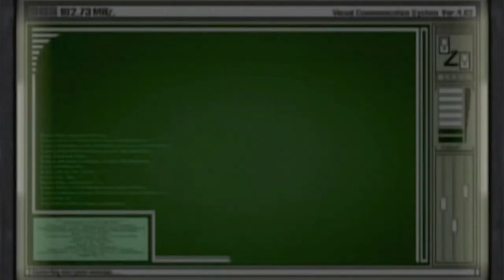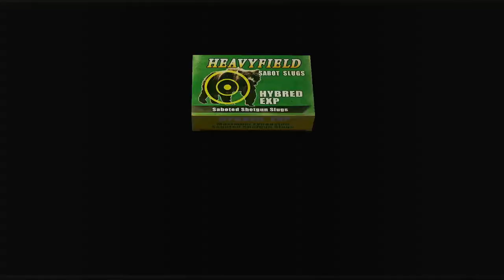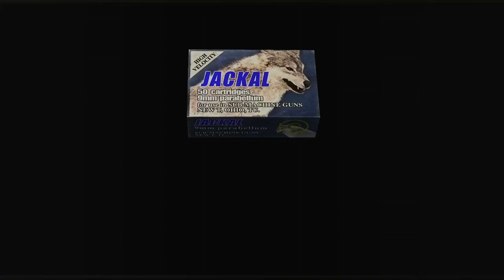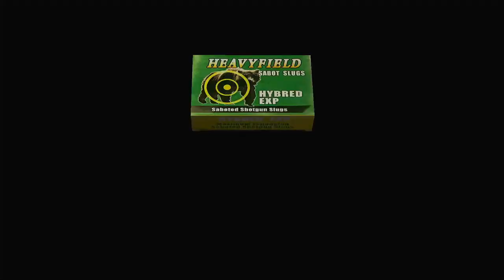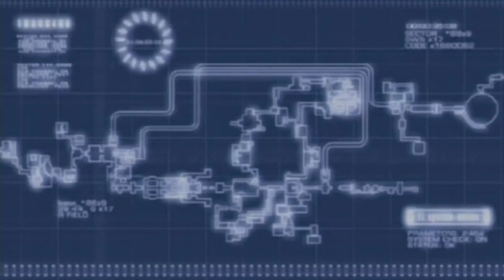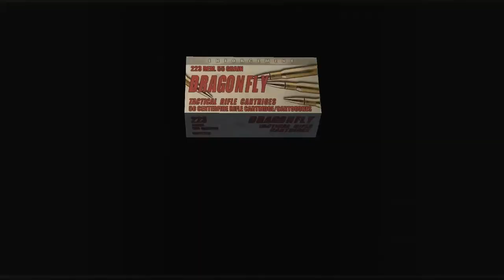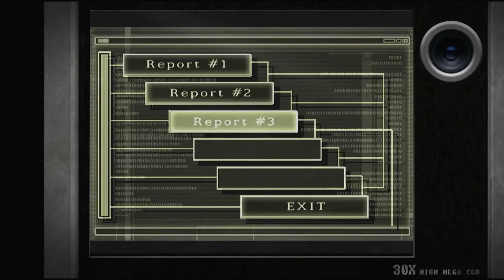Resident Evil 4 - Episode 7: Ada Supports Wesker ~ WHY!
We start off with the first bonus game, Separate Ways (known as The Another Order in the Japanese version). This is Ada's story and is a shorter experiance than the main game.

BBFC: 15 - Contains strong violence and moderate horror